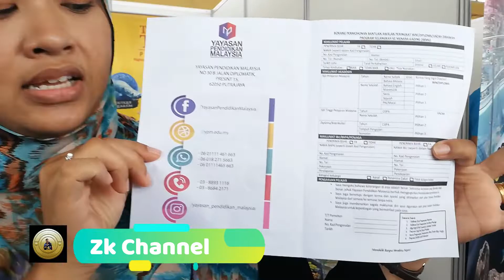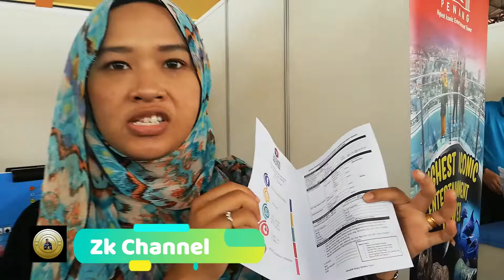Yayasan Pendidikan Malaysia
MALAYSIA EDUCATION FOUNDATION is a foundation established and registered with the Legal Affairs Division of Prime Minister’s Department
Suggested Video

Music Background
➤Title:
➤Artist:
➤Link:

Equipments
➤Recording Video = HUAWEI NOVA2i, Sony Cam,Eken H9R,